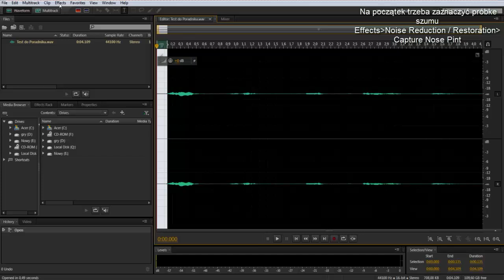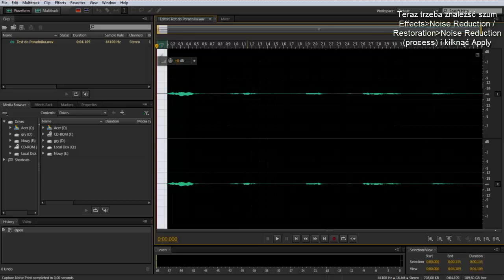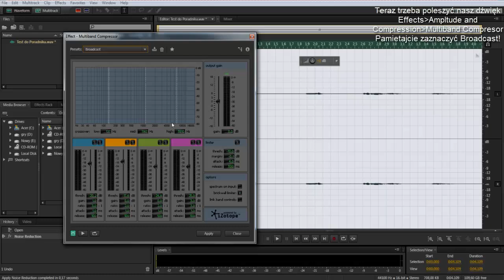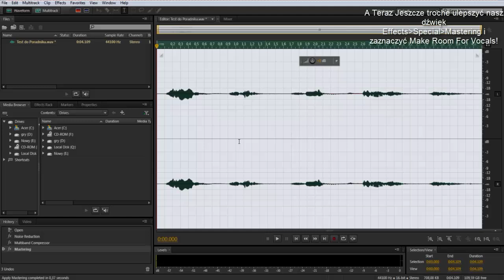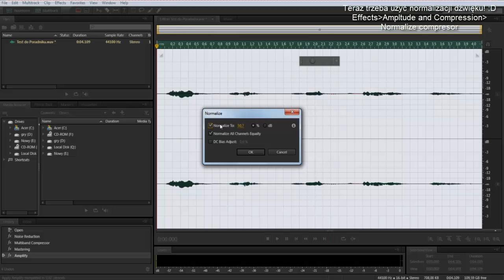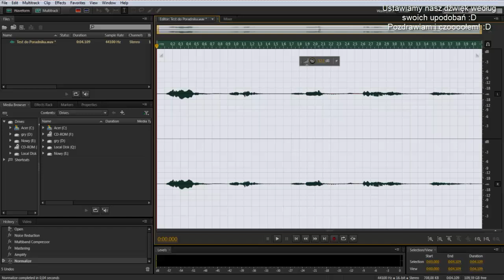Jak dobrze odszumić dźwięk w Adobe Audition CS6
Dość nietypowy materiał :)